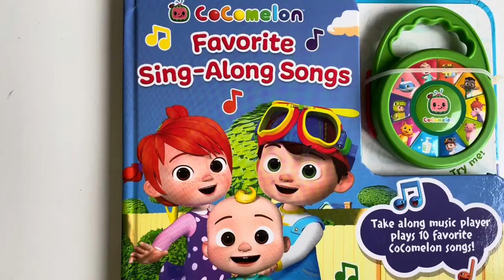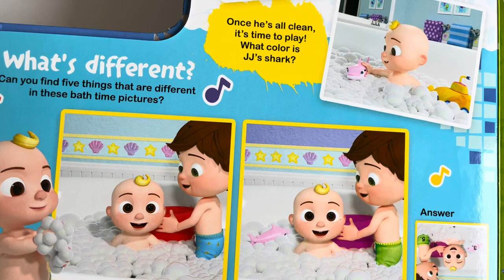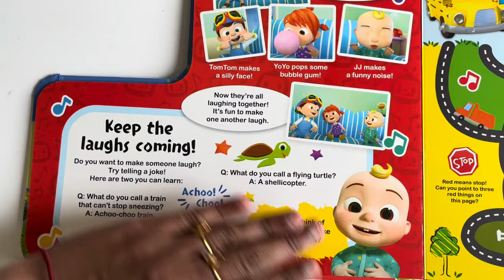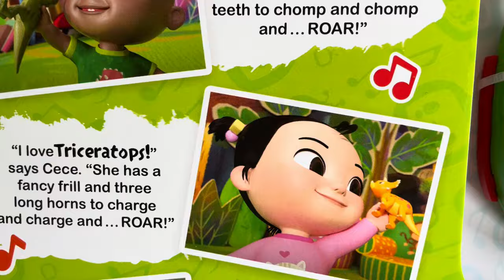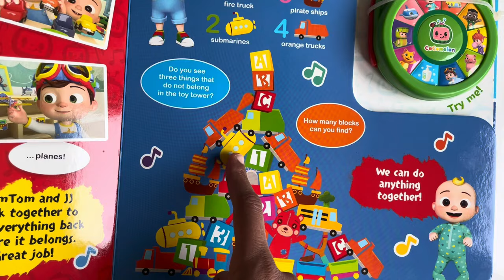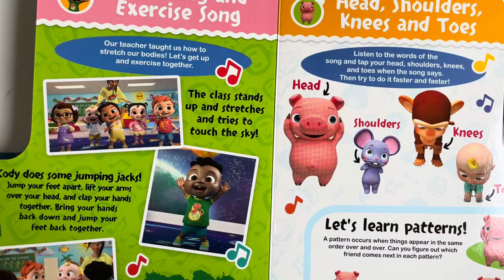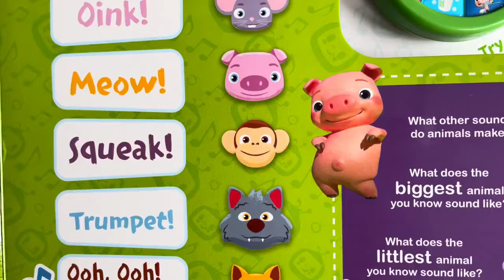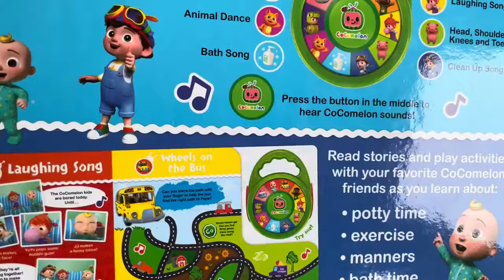The Bubble Bath Song + MORE CoComelon Nursery Rhymes & Kids Songs